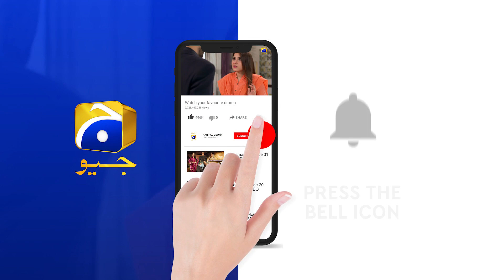Mohlat | Episode 55 | Best Scene 01 | HAR PAL GEO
Written by: Samira Fazal
Directed by: Saima Waseem
Produced by: Abdullah Kadwani & Asad Qureshi
Production House: 7th Sky Entertainment

CAST :

Bushra Ansari
Asma Abbas
Sami Khan
Kinza Hashmi
Komal Aziz Khan
Tanveer Jamal
Sabeena Farooq
Javeria Abbasi
Aadi
Usama Khan
Daniyal Afzal
Saife Hassan
Nida Mumtaz
Sharif Baloch
Nazia